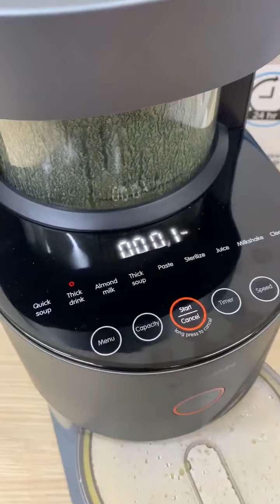Máy xay sữa hạt md17225